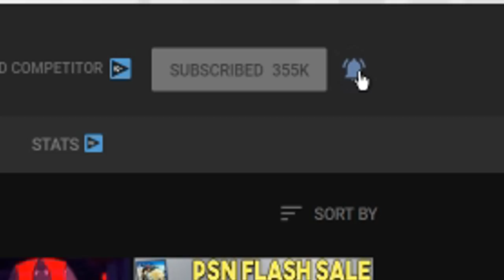NEW PS4 AND PS5 GAME UPDATES - NEW FREE TO PLAY, CLASSIC RPG + MORE!